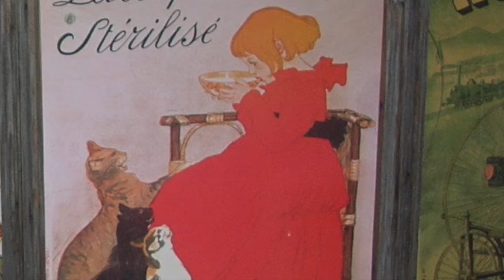Guarda Parigi nel Gennaio 2016.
Una Parigi dopo l'attentato.